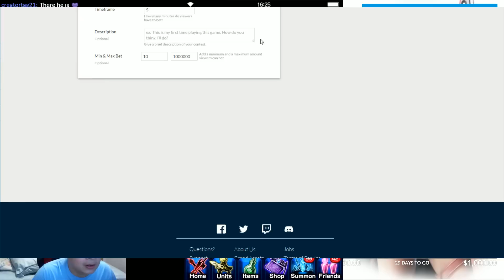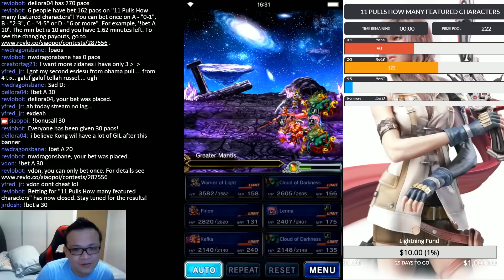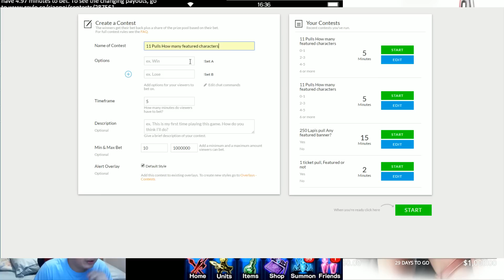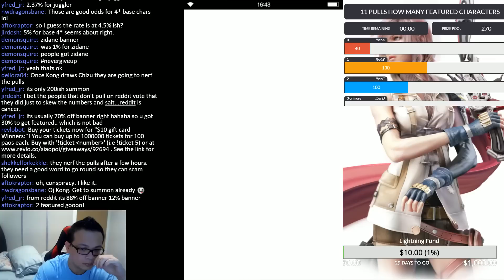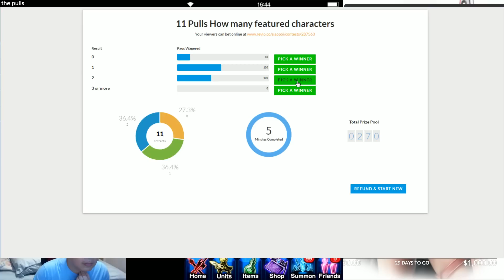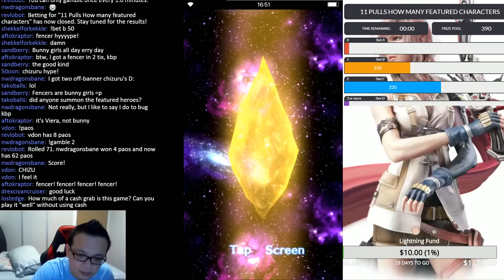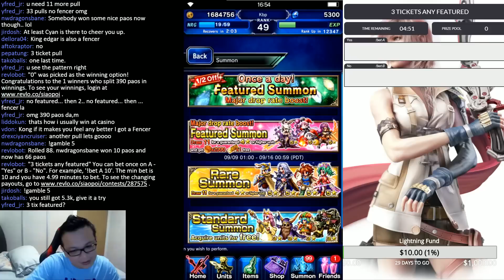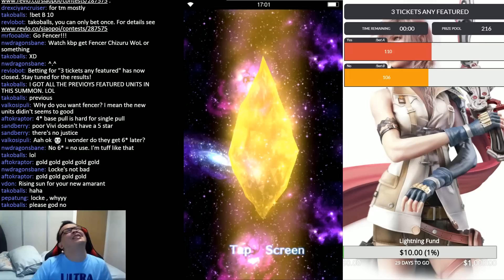FFBE - 37 Pulls Where are you Fencer~!?!?!?